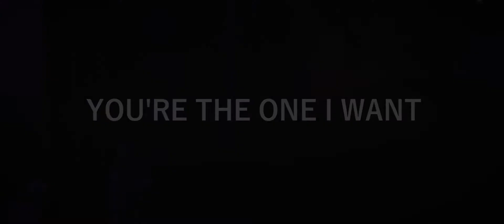Gospel to my Car Teaser